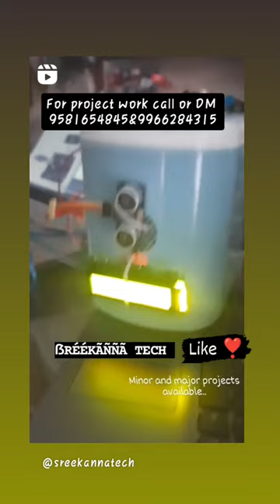smart dustbin with I2C lcd display